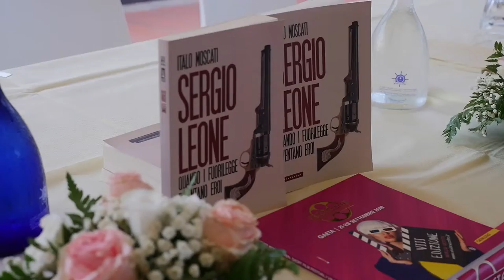Visioni Corte International Short Film Festival - 8^ Edizione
Gaeta, 21-28 Settembre 2019.